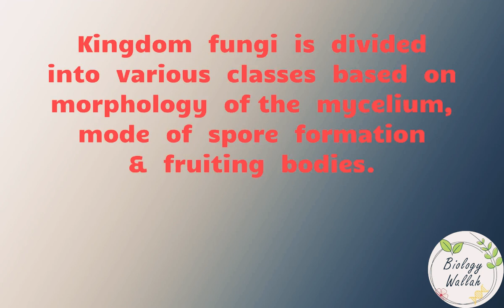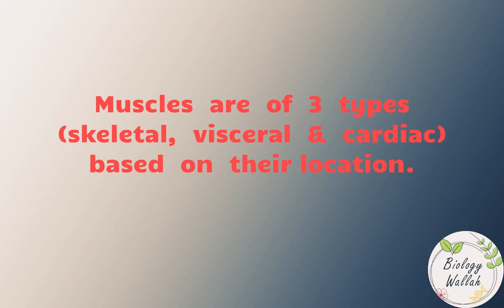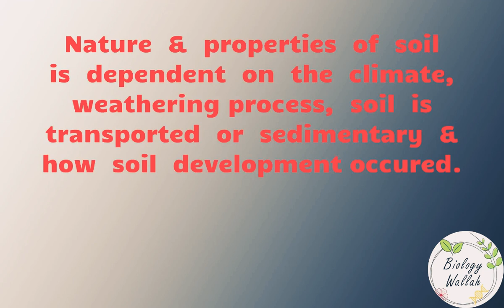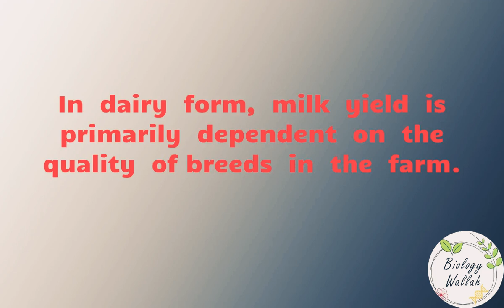Most Important Points for NEET2020